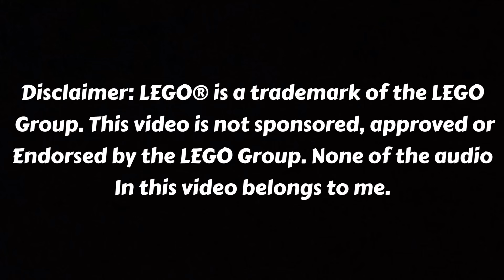We Rise | Ninjago Dragons Rising Season 2 Stop Motion Music Video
Pls like and sub thx :)

LEGO® is a trademark of the LEGO Group. This video is not sponsored, approved or endorsed by the LEGO Group.